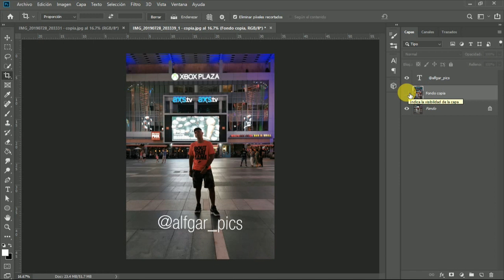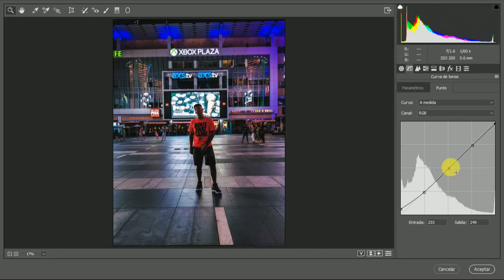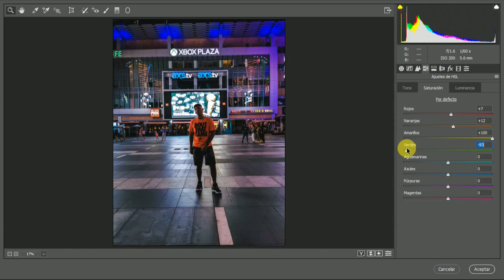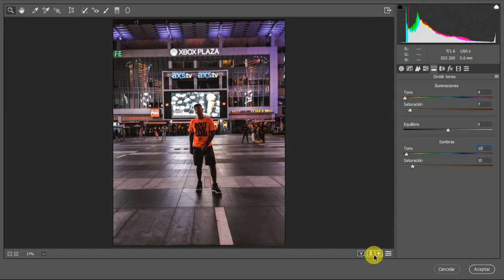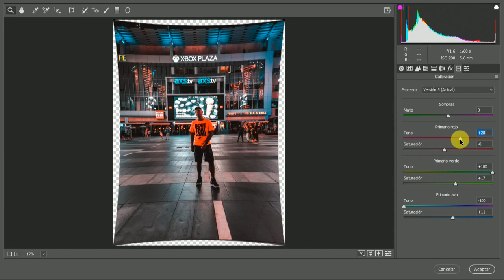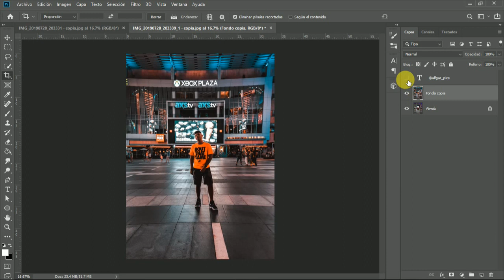Como editar fotos estilo @kellansworld para Instagram | Coloracion en Photoshop & LightRoom Tutorial